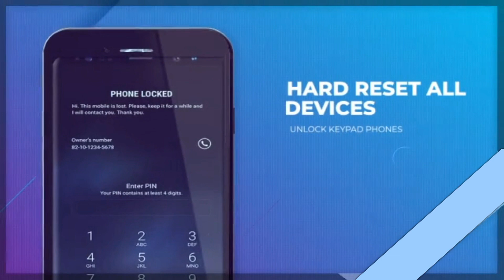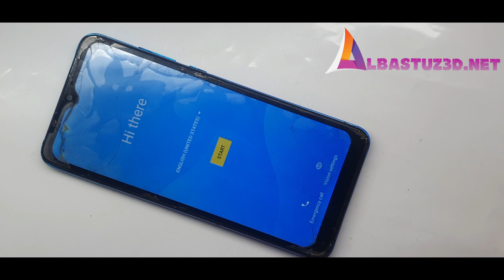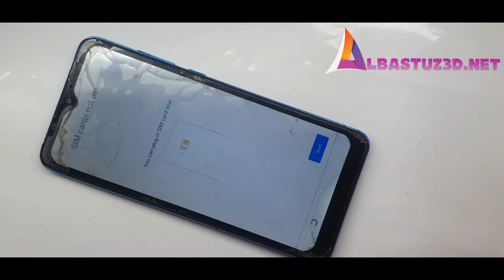New Method!!! To Hard Reset Tecno BC3 Pattern Or Pin Unlock easy!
tecno pattern lock reset,how to hard reset tecno pop 4 air.,how to hard reset tecno pop4,how to hard reset tecno pop 3,
For Download Links Visit:
albastuz3d.net

or